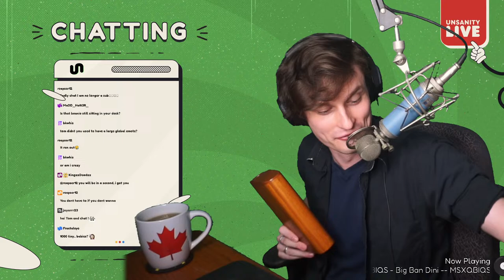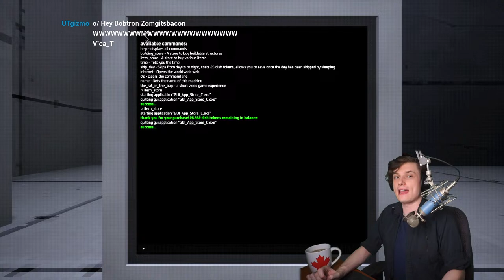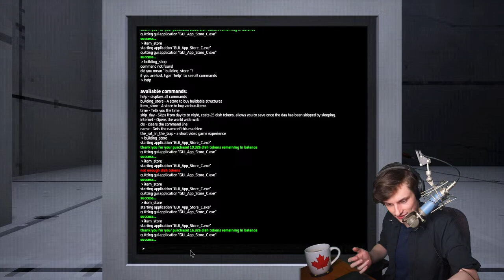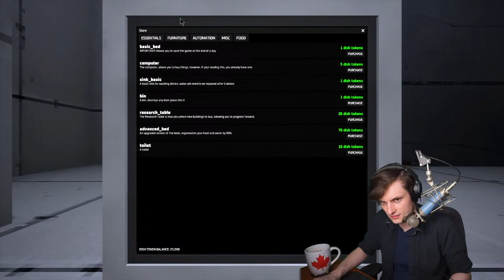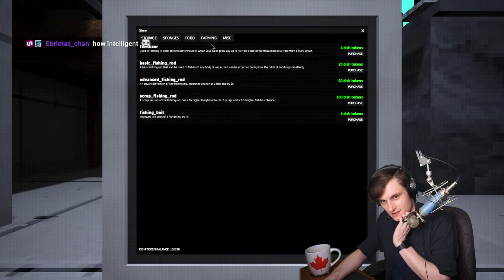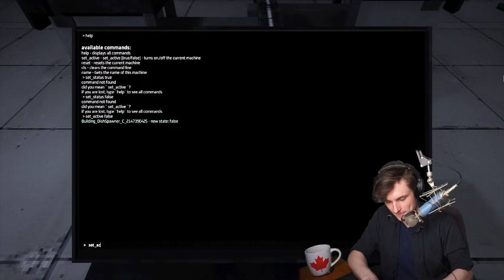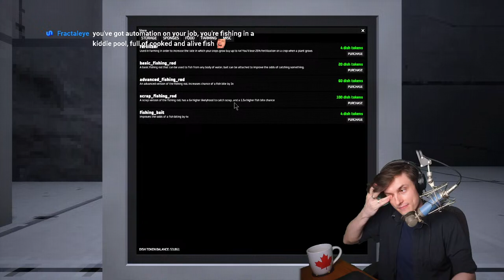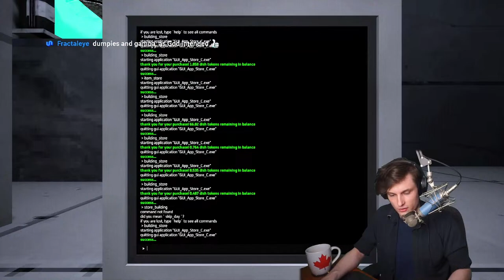Dish based horror game? │ Part 2